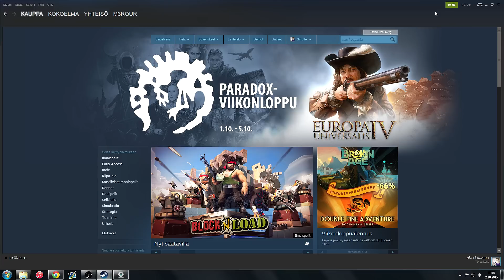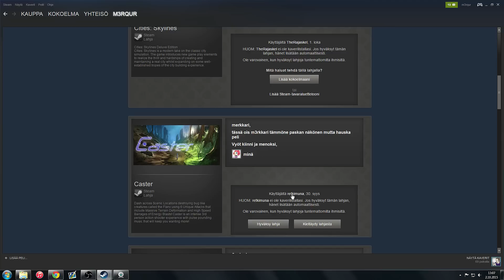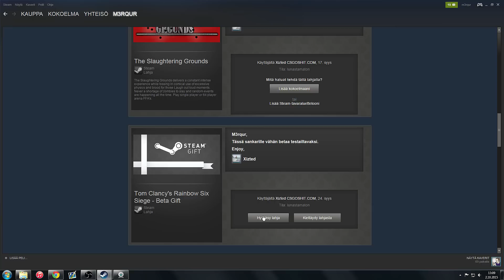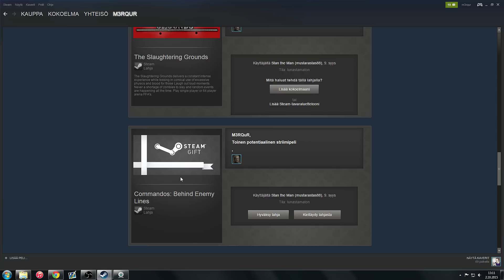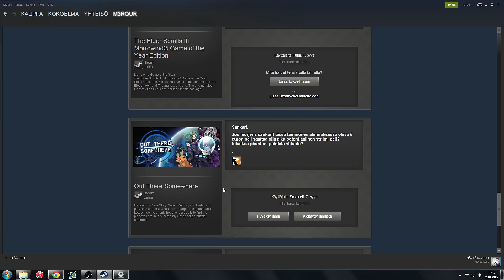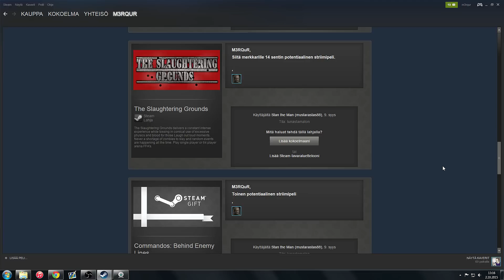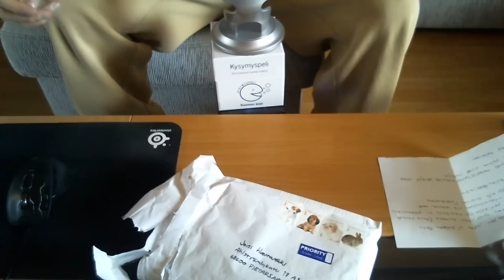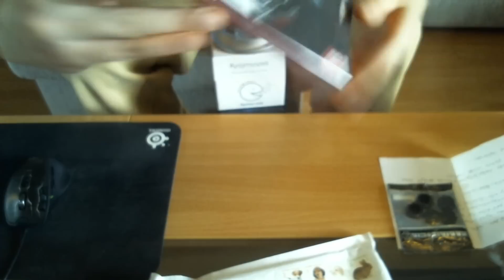Perjantaiposti #54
Kiitokset: ValittuPessimisti, Junafani, TheRajaskel, retkimuna, Xizted, mustarastas88, Pulla, Satakieli & The Krizski